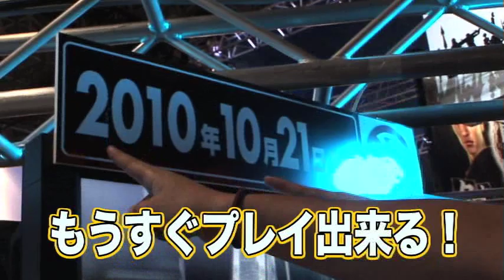【TGS2010】VANQUISHに夢中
お笑い芸人・アメリカザリガニによる東京ゲームショウ2010体当たりレポート！　セガブースに飛び込んで『ヴァンキッシュ』の試遊台に直行。完成度の高いアクションに舌を巻く二人。って、ゲームに集中するのもいいけれど、レポートを忘れずに！